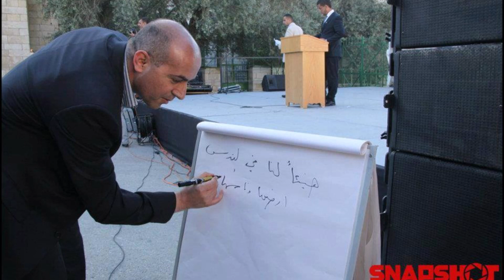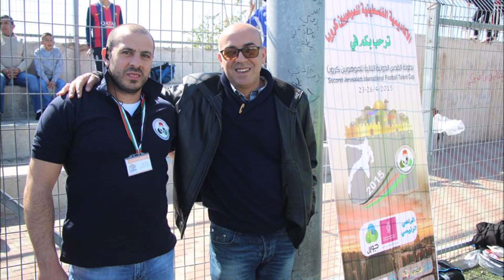صور وقصص من مسيرة الحياة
نجري ونجري ليس ندري أنها
تجري بنا الأعمار في الساعات
ونلاعب المطر الخفيف إذا أتى
وعلى اليدين تساقط القطرات